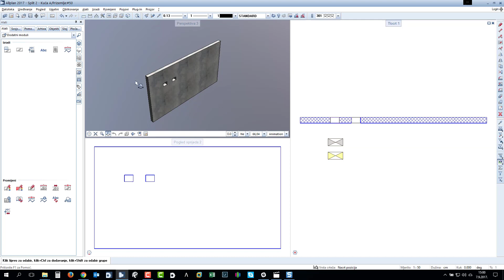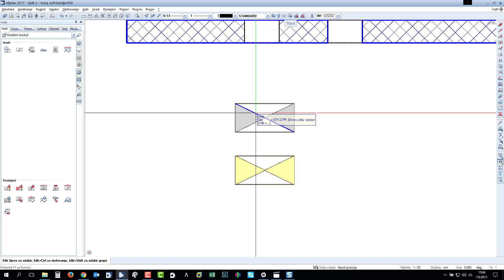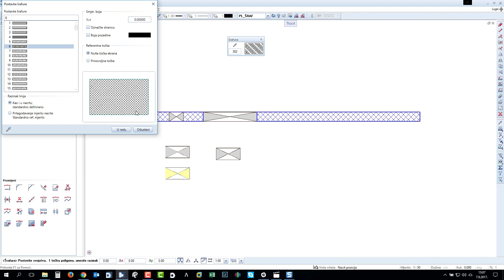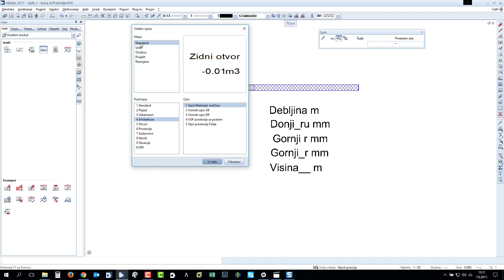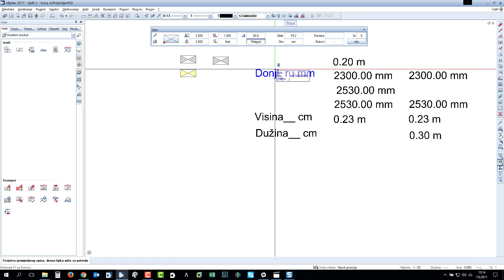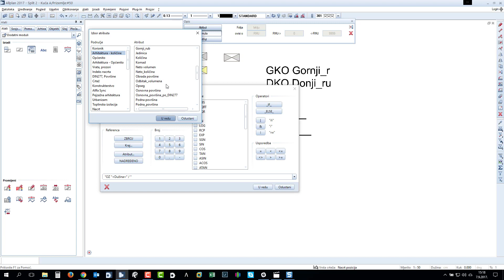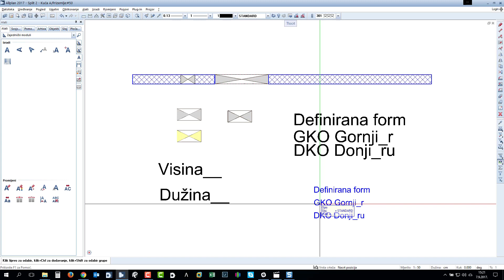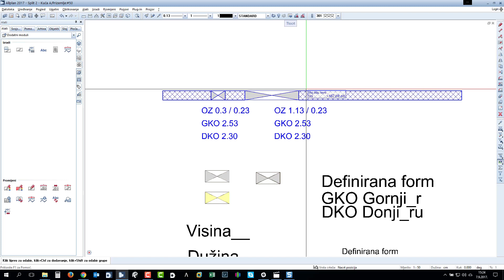21 makro i opis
U Allplanu se svi nacrtani elementi mogu opisati, pa bila to čak i linija, ili točka.
Kako kreirati asocijativne opise koji se sami mijenjaju kako mi mijenjamo naš BIM model?

Srdačan pozdrav,
Gianmarco